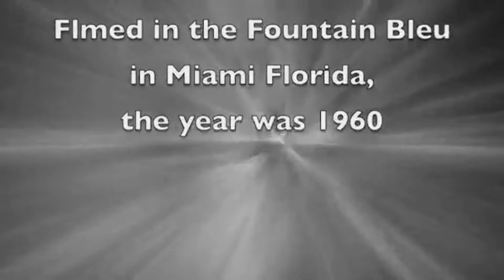Elvis Presley & Frank Sinatra on the Timex Show